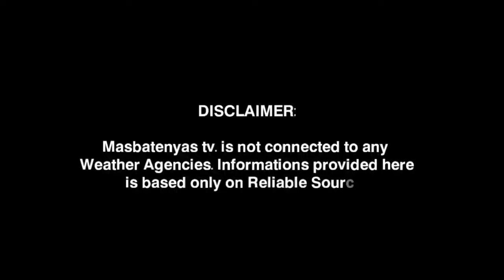BAGYO NA POSIBLENG PUMASOK NG PAR NGAYONG BUWAN! APRIL 2,2023 WEATHER UPDATE TODAY|PAGASA WEATHER